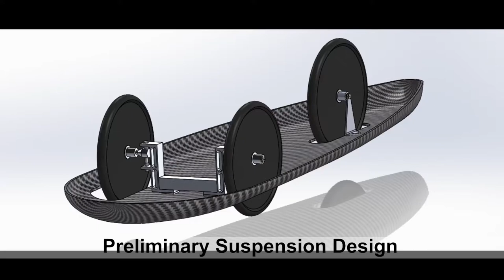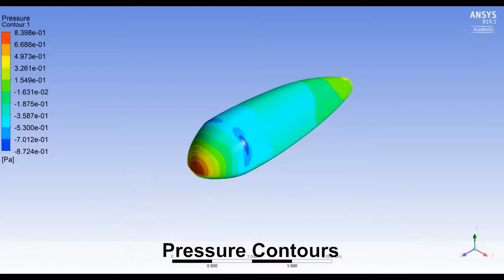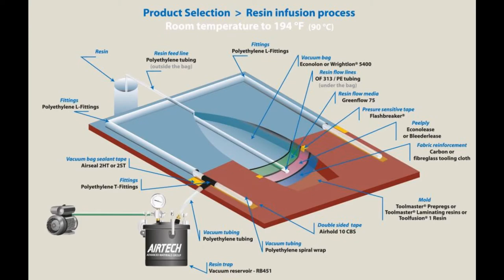Antelope Valley College SEM 2018 2019 Phase 2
Antelope Valley College Shell Eco Marathon Challenge Team 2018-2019. Phase 2 Video.